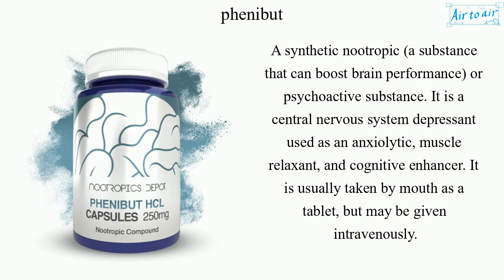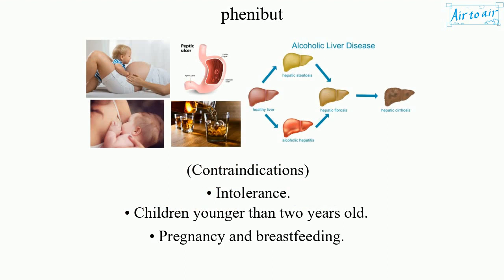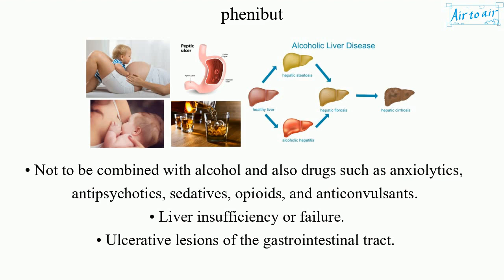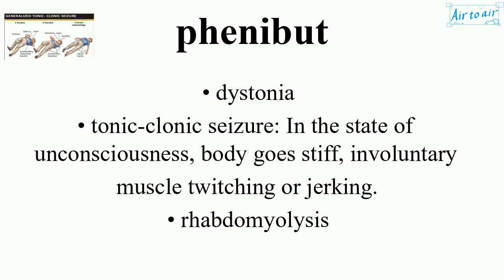phenibut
(β-phenyl-γ-aminobutyric acid)

A synthetic nootropic (a substance that can boost brain performance) or psychoactive substance. It is a central nervous system depressant used as an anxiolytic, muscle relaxant, and cognitive enhancer. It is usually taken by mouth as a tablet, but may be given intravenously.
It has been used recreationally and can produce euphoria as well as addiction, dependence, and withdrawal.

It acts mainly as a GABA-B receptor agonist (similarly to baclofen and γ-hydroxybutyrate (GHB)), with some activity at the GABA-A receptor, in addition to stimulating dopamine receptors and antagonizing β-phenethylamine (endogenous anxiogenic).

At low concentrations, it mildly increases the concentration of dopamine in the brain, providing stimulatory effects in addition to the anxiolysis. The overdose can produce marked central nervous system depression including unconsciousness.

(Indications)
• anxiety
• insomnia
• asthenia, depression
• alcoholism, alcohol withdrawal syndrome
• post-traumatic stress disorder,
• stuttering, tics
• vestibular disorders, Ménière's disease, dizziness, prevention of motion sickness

(Contraindications)
• Intolerance.
• Children younger than two years old.
• Pregnancy and breastfeeding.
• Not to be combined with alcohol and also drugs such as anxiolytics, antipsychotics, sedatives, opioids, and anticonvulsants.
• Liver insufficiency or failure.
• Ulcerative lesions of the gastrointestinal tract.

(Side effects)
• sedation, sleepiness
• dizziness, headache
• nausea
• irritability, agitation, anxiety
• allergic reactions (e.g. skin rash and itching)
• motor incoordination, loss of balance, hangover
• fatty liver disease and eosinophilia

(Toxicity)
• hypertension, tachycardia
• agitation, delirium, altered mental status
• pupillary dilation
• respiratory depression
• dystonia
• tonic-clonic seizure: In the state of unconsciousness, body goes stiff, involuntary muscle twitching or jerking.
• rhabdomyolysis

(Withdrawal)
Symptoms:
• heart palpitations
• anxiety
• insomnia
• tremors
• agitation
• mood lability
• hallucinations
• disorganization
• delusions
Managements:
• phenobarbital taper
• baclofen taper

Cf. kratom